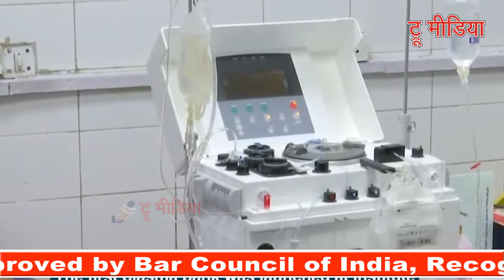CM Kejriwal ने किया LNJP हॉस्पिटल के प्लाज्मा बैंक का उद्घाटन- मनीष शिशोदिया भी पहुंचे | True Media